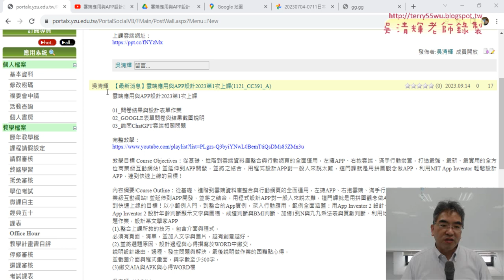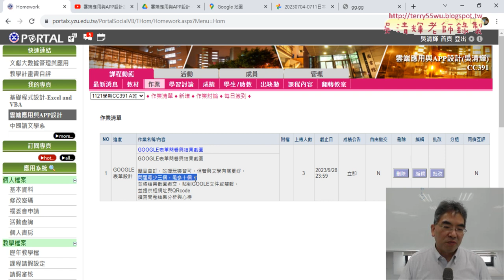01 重點複習與GOOGLE雲端應用